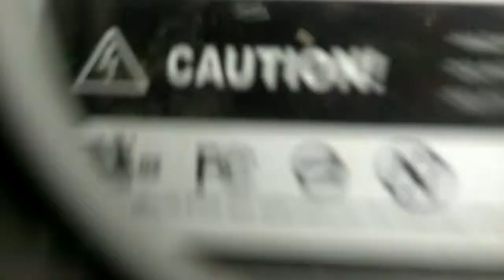Cleaning my Mom's computer with Compressed Air... a bit.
Yes. I know there's a screw loose in there. relax.

Supermicro H8SMI-2 with an Opteron 1218HE and 6GB of RAM, 600W PSU and a passively-cooled Radeon HD2400 Pro in a Cooler Master Cosmos1000 case. just a small clip video of me cleaning it with the compressed air hose from the gas station and moving my phone around a lot because of the awkwardness of using the hose with the fitting on the end one-handed. you can see the end flops around a bit when I use it.

there was a LOT of dust. a LOT. caked on. This is why you shouldn't smoke around your computer, kids. nor smoke at all.